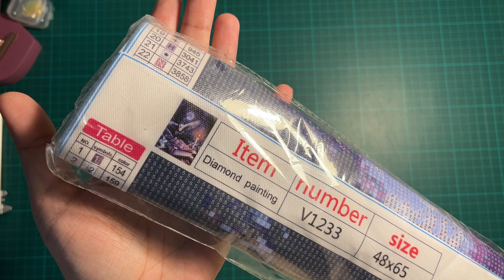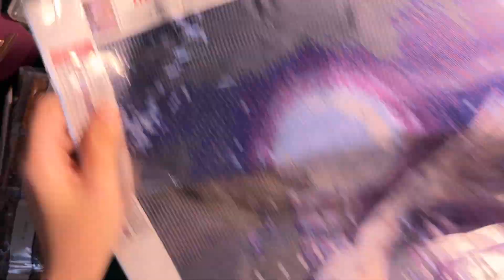💎 Haul - Unboxing 💎 Fansells 💎 Diamond Painting 💎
Alle In diesem Video gezeigten Sachen sind von Fansells.com.